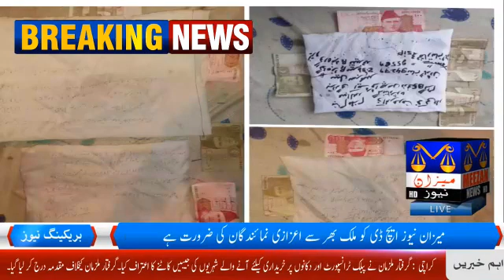Karachi jib katry gerftar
Video from 🌹🌹Meezan News 🌹🌹